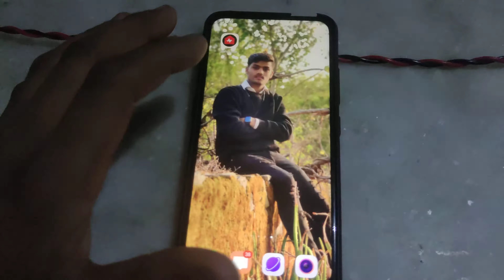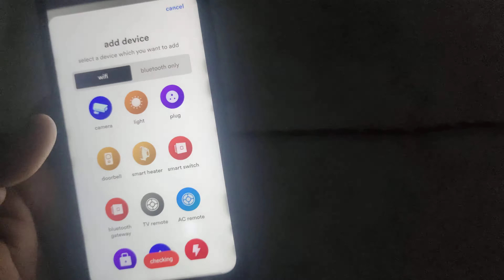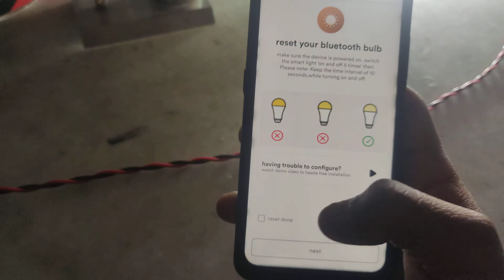Led bulb ko mobile se connect kaise kare | Setup Xiaomi led smart wifi bulb with mobile and wifi.zu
Led bulb ko mobile se connect kaise kare | Setup Xiaomi led smart wifi bulb with mobile and wifi
  zunpluse

Zunpulse WiFi Enabled 12W Led Smart Bulb : Unboxing and Complete Setup Guidanc

smart led bulb connect to mobile

smart led bulb with speaker

smart led bulb repair

smart led bulb malayalam

smart led bulb with music sync

smart led bulb tamil

smart led bulb review

smart led bulb unboxing

smart led bulb philipssmart led ko phone se kaise connect kare

samrt led bulb ko kese connect,
smart bulb kaise connect karen,

Al solution

All solution

how to connect led smart bulb,
how to connect smart wifi led bulb,

how to connect a smart led bulb,

how to connect smart led bulb,
how to connect my smart led bulb,

led bulb ko mobile se kaise connect kare,
ge direct connect smart bulb,
how to set up ge smart bulb,

how to connect c by ge light bulb,
c by ge direct connect smart bulb,
smart bulb ko kaise connect karen,
smart bulb ko mobile se kaise connect karen,
how to connect direct connect smart bulb,

mi smart led bulb ko phone se kaise connect kare,

led bulb ko bluetooth se kaise connect kare,
mi smart bulb ko kaise connect karen,
mi led bulb ko kaise connect kare,
how to connect a smart wifi led bulb,
how to connect led b